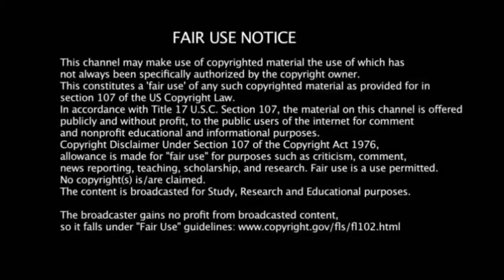சுசிலா அம்மா குரலில் அப்படியே பாடிம் பெண் | stanning performance tamil nadu women| Super singer 8